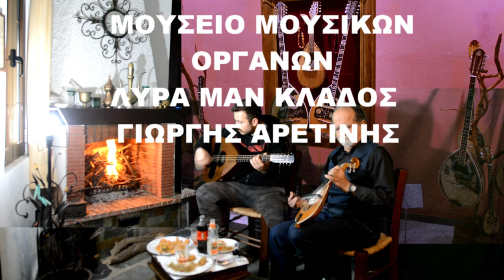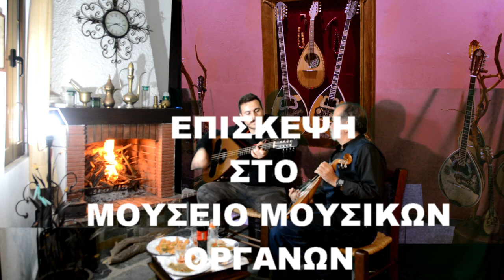6 Να μη με κλαψης Οργανικο Συρτο Επισκεψη στο ΜΟΥΣΕΙΟ ΜΟΥΣΙΚΩΝ ΟΡΓΑΝΩΝ ΜΑΝ ΚΛΑΔΟΣ ΓΙΩΡΓΗΣ ΑΡΕΤΙΝΗΣ